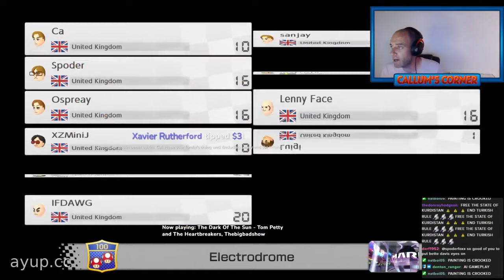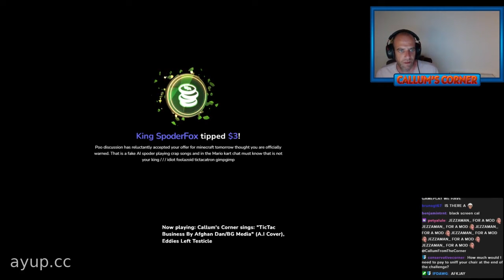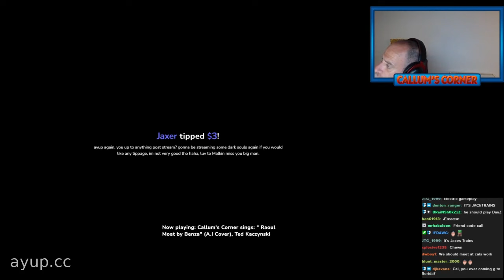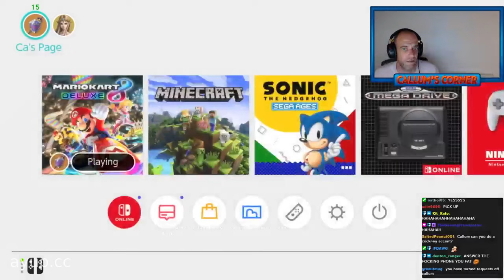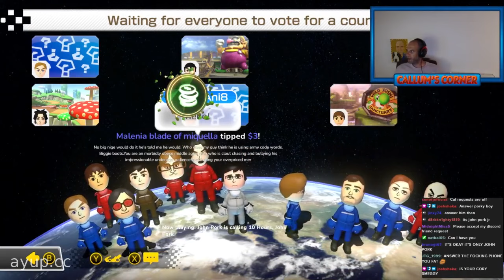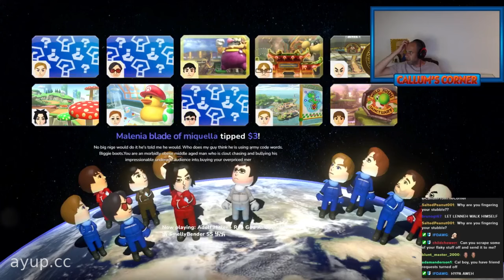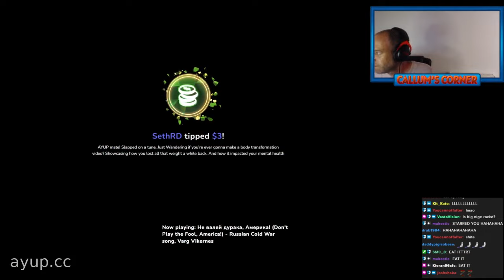Callum Believes In John Pork And Praises Spoder - Callum Corner Stream Highlights - 24th August 2023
Watch as Callum plays Mario Kart